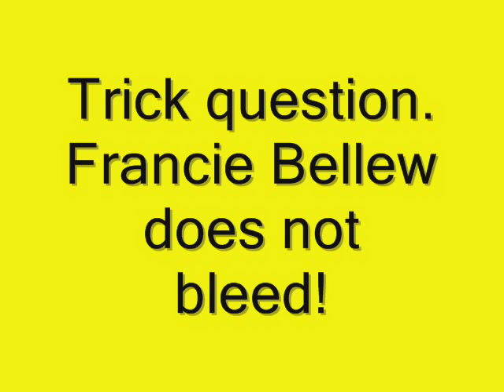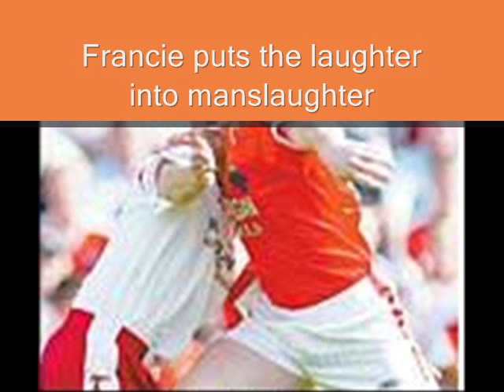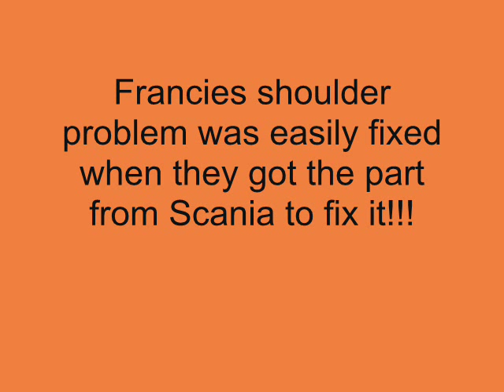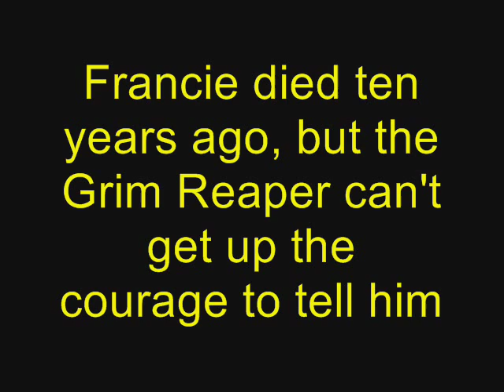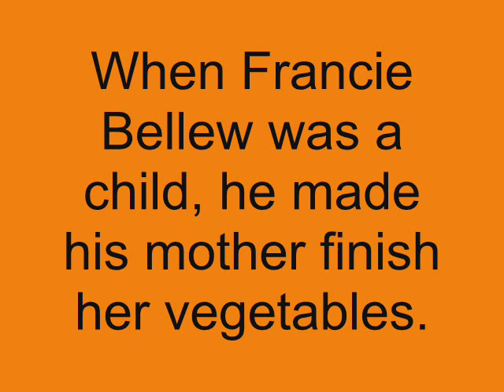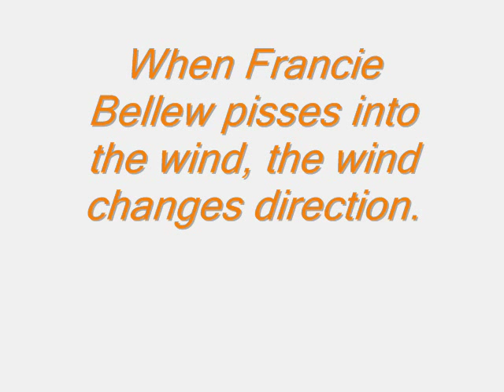Francie Bellew Interview Armagh legend GAA Gaelic football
Francie Bellew Interview with the Armagh and Crossmaglen legend- 2007 which I found and have put pictures to! Hope you enjoy listening to the man who rarely gives an interview!